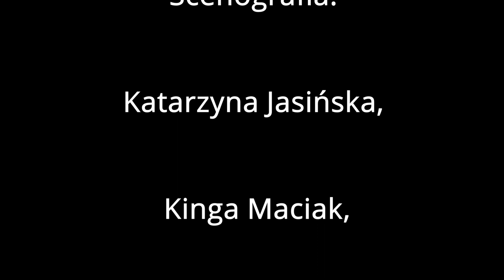KOPCIUSZEK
Teatrzyk został wystawiony z okazji Dnia Dziecka 1 czerwca 2023 r. przez rodziców przedszkolaków z PSP im. Jana Pawła II w Besku Dużym.

Wystąpili:
Kopciuszek – Ewelina Ławnicka
Królewicz – Bartłomiej Przybytniak
Macocha – Żaneta Domańska
Haneczka – Justyna Kołacz
Kasieńka – Kinga Maciak
Wróżka – Ewelina Czerwińska
Herold – Hubert Byrski
Królowa – Adrianna Kędra
Król – Dominik Domański
Narrator – Katarzyna Potrzebowska
Strażnik I – Jacek Kołacz
Strażnik II – Radosław Jasiński
Mieszczanka I – Justyna Szymańska,
Mieszczanka II – Justyna Przybytniak
Mieszczanin – Łukasz Szymański

reżyseria:
Magdalena Woźniak
Monika Pietrzak

Scenografia:
Katarzyna Jasińska,
 Kinga Maciak,
Beata Komorowska,
Ewelina Bors,
Bartłomiej Przybytniak.

W przedstawieniu wykorzystano:
*piosenki z Bajki Muzycznej - Kopciuszek @doremisietv
*piosenkę Jeden Taniec Jedna Noc - Miły Pan, Defis, Topky @NajmilszyPan
Utwory wykorzystane w celach niekomercyjnych. Za przedstawienie nikt nie pobierał opłat, wszystko zrobione w czynie społecznym.